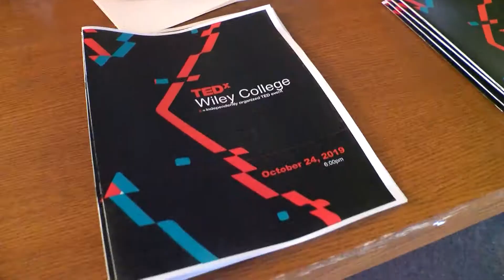Wiley College hosts TEDx event to inspire community